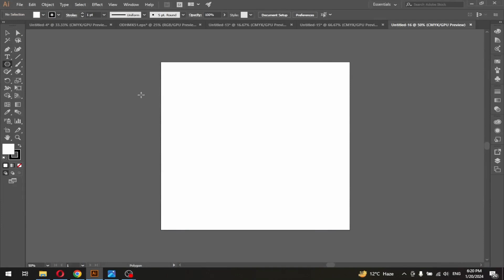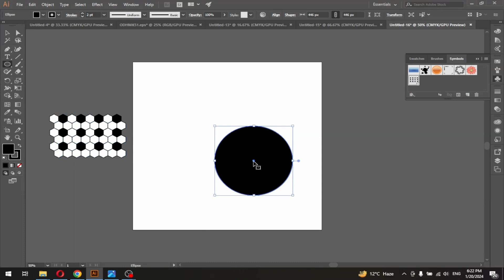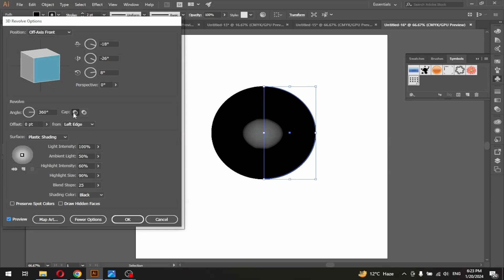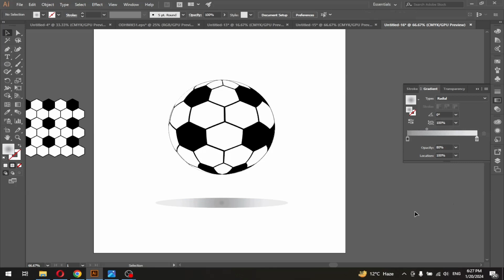3D Vector Football Design in Illustrator | Faraz GFX Design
How to Create 3D Vector Football Illustrator Tutorial Faraz GFX Design

In this Illustrator tutorial, Faraz will guide you step-by-step on how to craft a mesmerizing 3D vector football from scratch. Whether you're a beginner or a seasoned designer, this tutorial is packed with tips and tricks to enhance your skills.